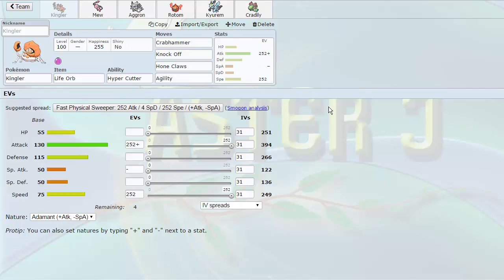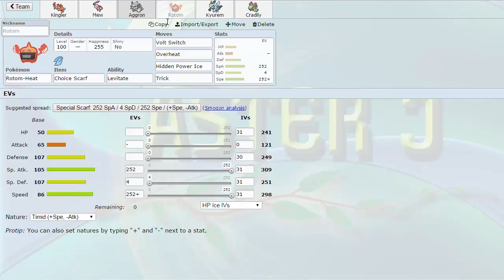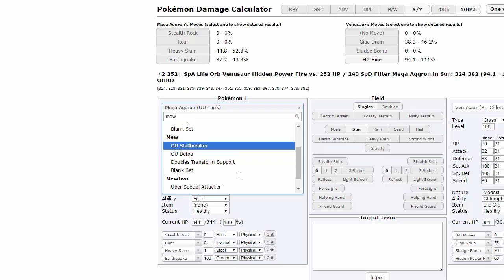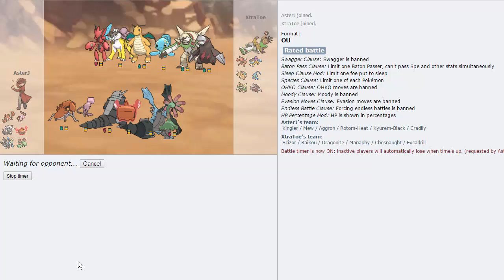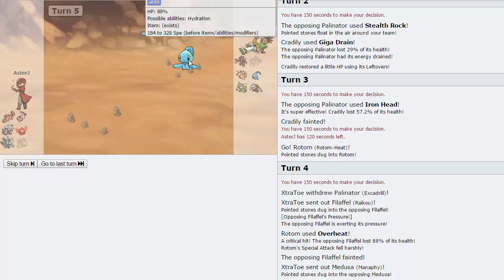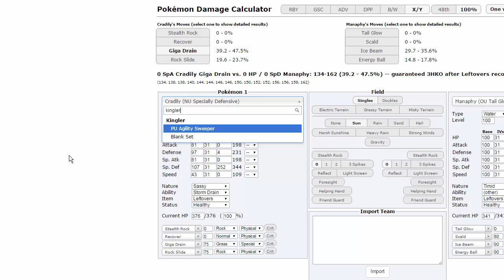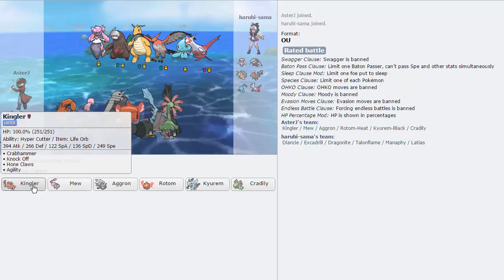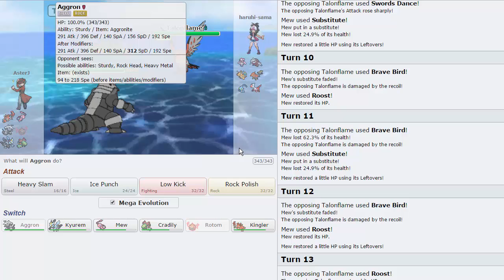OVERUSE ME - Kingler Ep. 3 w/ AsterJ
Welcome back for overuse me. Thank you for all your support thus far on the series, hope Kingler is working better for you than for me :P Enjoy the episode